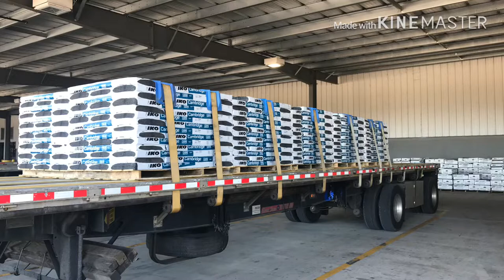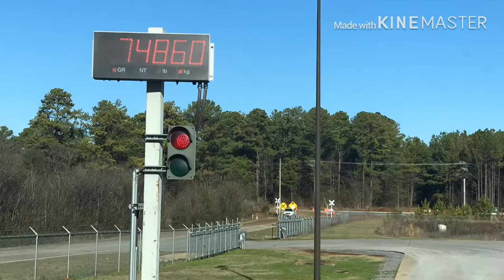Ep.23 Week 1 of 2020 runs. Factor with OTR Capital, LLC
First week back to trucking. From Alabama to Pennsylvania and everywhere in between. Truckin’ it up and having fun.